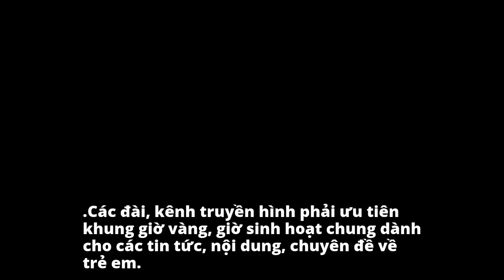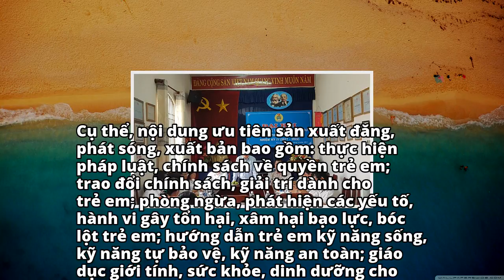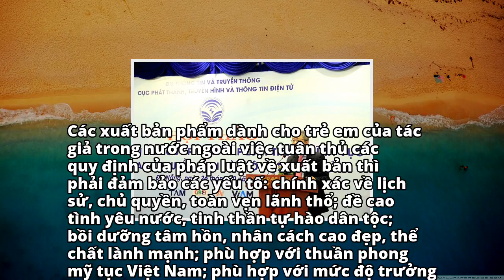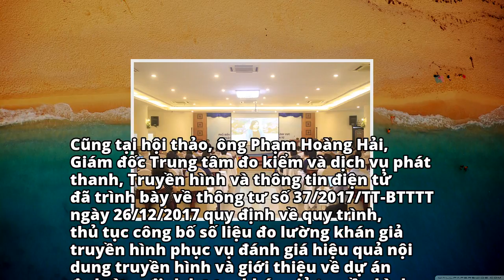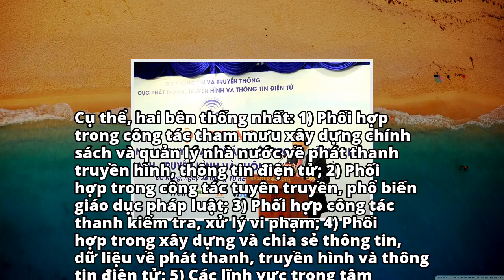Đài truyền hình phải ưu tiên khung giờ vàng cho trẻ em